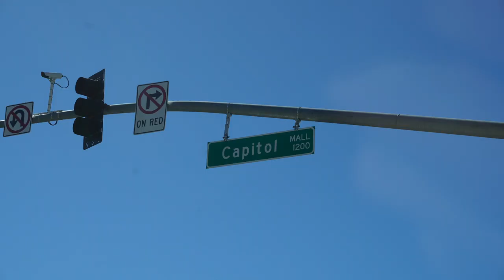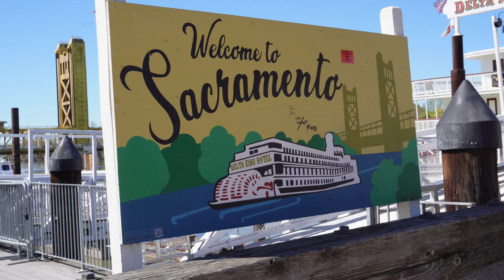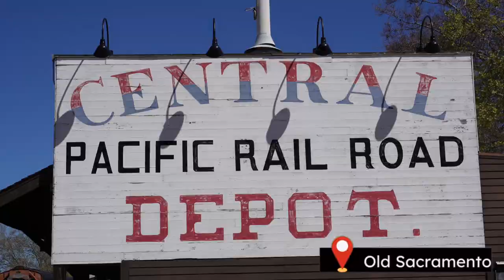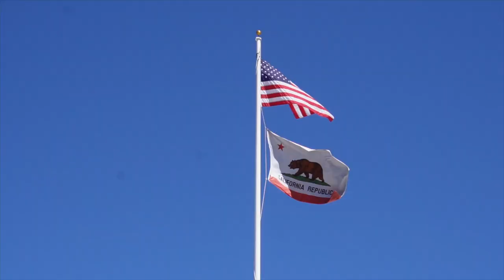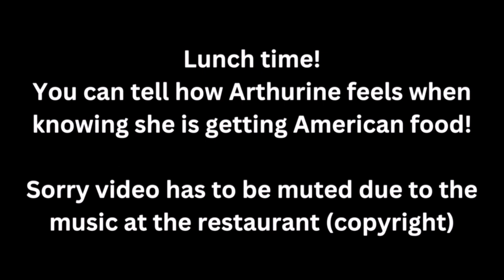Exploring Sacramento | California Vlog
Hola!
We are finally in our holiday in the States and our first stop is Sacramento; exploring the capital of California, we visited the most famous landmarks, buildings and monuments. We loved to go back in time to the 19th century in Old Sacramento.

To our surprise, Sacramento offers unlimited joy and views which we embraced.